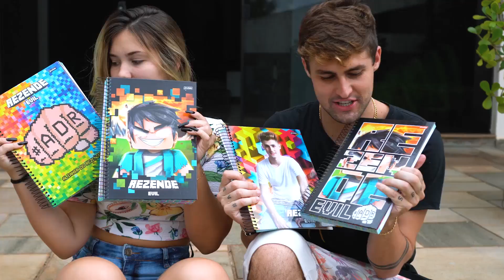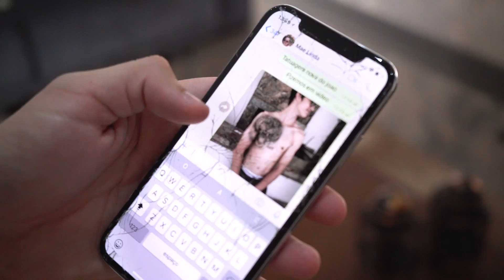MEU IRMÃO FEZ UMA TATUAGEM!! - TROLLANDO MINHA MÃE [ REZENDE EVIL ]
OU USE AS HASHTAGS KCA E PersonalidadeBrasileiraRezendeEvil NO TWITTER!

Fala moleques e bonecas! Nesse vídeo, Rezende e seu irmão decidem trollar sua mãe! Durante o vídeo, Rezende manda uma foto para sua mãe de uma tatuagem (fake) que seu irmão fez e pede para que ela o encontre! Qual será a reação de sua mãe ao ver a nova tatuagem do seu irmão?